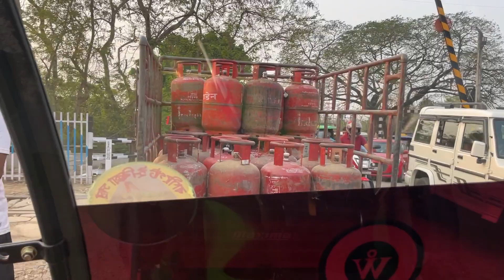Family Vacation ( Part-2 )